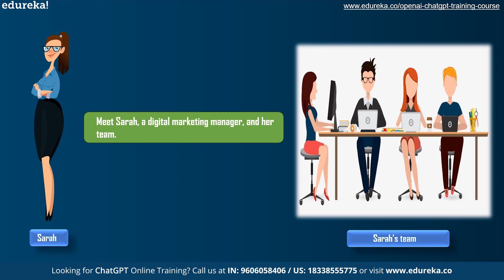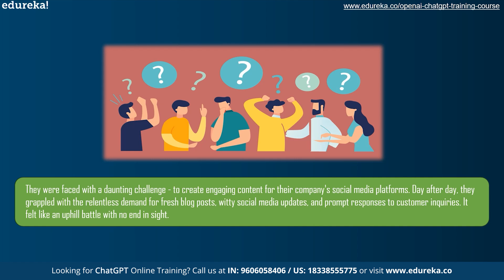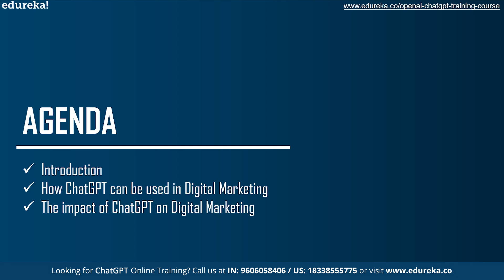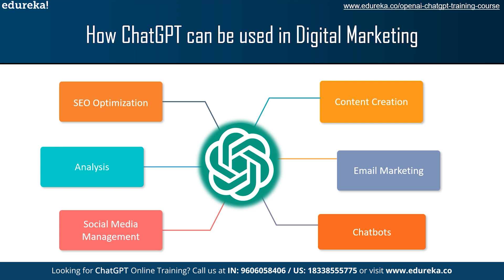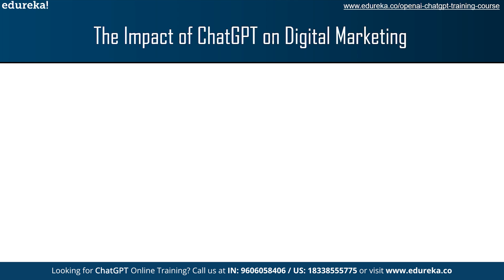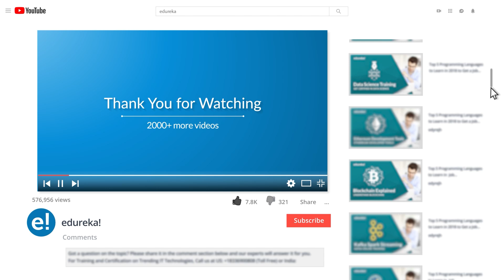ChatGPT for Digital Marketing | ChatGPT for Digital Marketing Explained | ChatGPT Training | Edureka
🔥𝐄𝐝𝐮𝐫𝐞𝐤𝐚 𝐂𝐡𝐚𝐭𝐆𝐏𝐓 𝐂𝐨𝐮𝐫𝐬𝐞 - 𝐁𝐞𝐠𝐢𝐧𝐧𝐞𝐫𝐬 𝐭𝐨 𝐀𝐝𝐯𝐚𝐧𝐜𝐞𝐝:
In this Edureka video on “ChatGPT for Digital Marketing ”, you will learn about how you can use ChatGPT in your digital marketing strategies, and its impact on the industry. What do you think of ChatGPT's role in Digital Marketing? Let us know by leaving a comment. Your opinions are welcome.
00:00 Introduction
02:04 Why ChatGPT is Relevant in Digital Marketing
02:40 How ChatGPT can be used in Digital Marketing
05:01 The Impact of ChatGPT on Digital Marketing

🔵 About Edureka ChatGPT-4 Certification Training Course

Edureka’s ChatGPT Certification Training Course will teach you about ChatGPT architecture, GPT models, methodology, and real-world applications. The ChatGPT certification training program is an excellent choice for individuals and organizations seeking to improve their language processing and AI skills and knowledge. The certification provides a thorough understanding of ChatGPT and its capabilities, allowing users to effectively use its features in a variety of applications.

🔵 Why take up the Online ChatGPT-4 Certification Training Course?

Interested individuals can opt for the Online ChatGPT Certification course as this course provides:
Comprehensive knowledge: The course provides a comprehensive understanding of ChatGPT, including its architecture, training methodology, and real-world applications.

Career advancement: The certification demonstrates an individual's expertise and competence in working with ChatGPT, making them a valuable asset to any organization.

Stay ahead of the curve: ChatGPT is a rapidly growing field, and with the certification, one can stay ahead of the curve and stay updated with the latest advancements in the industry.

Convenient and flexible: The online format of the ChatGPT Training Course allows for flexible and convenient learning, making it possible for individuals to study at their own pace.

🔵 Who should take up this ChatGPT-4 Certification Training Course?

The ChatGPT Certification Course is suitable for a wide range of individuals, including:
AI professionals: This course is ideal for AI professionals who want to gain expertise in ChatGPT and expand their knowledge in the field of AI.

Developers: Developers who want to integrate ChatGPT into their projects and create new AI applications can benefit from the course.

Data scientists: Data scientists who want to understand how ChatGPT can be used to process and analyze large amounts of data can also benefit from the course.

Business professionals: Business professionals who want to leverage ChatGPT for customer service, content generation, and other business applications can benefit from the course.